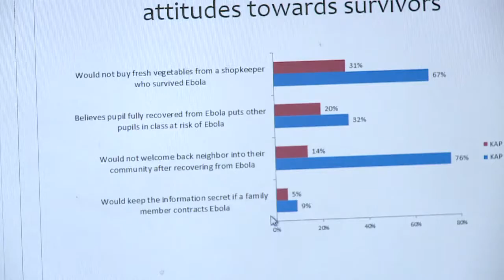Sierra Leone: Ebola a pu faire jusqu’à 3000 orphelins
L’épidémie d’Ebola a pu faire jusqu’à 3000 orphelins en Sierra Leone, estime l’Unicef, qui essaye d’organiser avec ses partenaires un soutien pour ces foyers désagrégés. Durée: 01:06